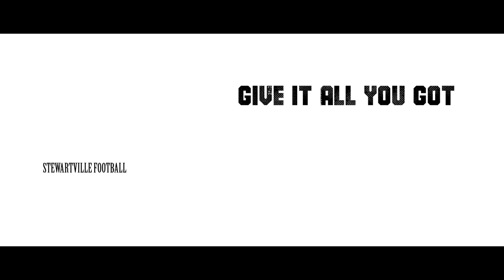Stewartville Football 2015 - Give it all you got